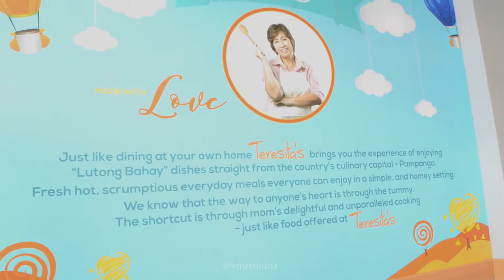Teresita's Grand Opening at UP Town | vinnavinz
Teresita's at UP Town Center's Grand Opening made more than 100 people happy last June 6, 2018

Got questions or some challenges? Got something y'all want me to review? Just shoot me an email.

Instagram & Snapchat : @vinnavinz
Kumu & Vero: Vinna Vinz